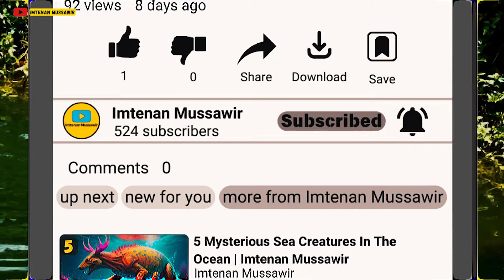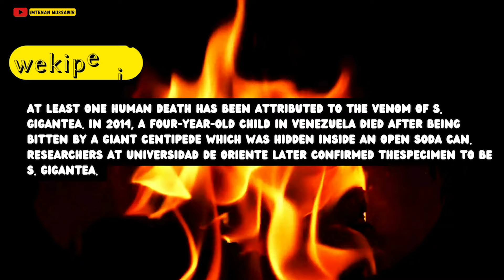10 Dangerous Amazon Jungle Animals You Won't Believe Exist! 😱 | Hindi/Urdu | Imtenan Mussawir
AOA Family!
Today In This Video I Will Tell You About  10 Most Dangerous Amazon Jungle Animals You Won't Believe Exist!

The Amazon rainforest is the largest rainforest in the world, occupying an area shared by nine countries — Brazil, Peru, Colombia, Venezuela, Ecuador, Bolivia, Guyana, Suriname and French Guiana. Some scientists even say that there is a new species of animal discovered in the Amazon rainforest every 3 days!
Amazonian Giant Centipede
This centipede, which can grow 10 to 12 inches (25 to 30 centimeters) long, is another fierce predator in the Amazon rainforest, feeding on anything it can kill — insects, tarantulas, small birds, lizards, frogs, mice, small snakes and even bats. They coil their bodies around their prey, eating it while it is still alive. Humans, of course, can’t be eaten
The eight species of Brazilian wandering spider, all of which can be found in the Amazon rainforest, are considered by some to be the most venomous spiders on Earth. Their venom, after all, can cause intense pain, which when left untreated, can cause paralysis and trouble breathing.
Harpy Eagle
The harpy eagle is one of the largest birds of prey, with claws that can grow up to 5 inches long. With these claws, it snatches sloths, monkeys, squirrels, opossums and smaller birds from the trees, as well as armadillos, anteaters and coatis from the ground. It can even carry off capybaras and deer. This means they are capable of snatching children, although there are no reported cases. In fact, they are unlikely to attack humans unless their nests are threatened.
Assassin Bug
A typical assassin bug, atypically colourful, with an atypically vicious bite if handled carelessly. Inhabits flowers mostly, waiting for pollinators.Assassin bugs are easily recognized for their proboscis — the trunk-like organ protruding from their mouths — which they use to inject their poisonous saliva into their prey, melting their organs from the inside out.
Poison dart frogs are some of the most colorful creatures you’ll find in the Amazon rainforest, but beware. Their bright coloration is actually a warning: “Touch me and you’re dead.” Indeed, poison dart frogs secrete a powerful poison through their skin, which if absorbed in large amounts, can cause heart failure within minutes.
Green Anaconda
Growing over 30 feet  long and weighing over 500 pounds (227 kilograms), the green anaconda is the world’s largest snake and it lurks in the Amazon River, lying in wait for prey. Because of its size, the green anaconda is awkward on land, but in the water it can move stealthily and quickly, striking at anything it knows it can overpower — jaguars, caimans, wild pigs, deer and even humans, especially children.
Black Caiman
The black caiman is one of the largest alligators in the world and one of the most fearsome predators in the Amazon rainforest. It does not hesitate to eat any other animal in the Amazon — whether monkeys, sloths, piranhas, wild pigs, giant otters, dogs, anacondas or other caimans. With their powerful jaws, they grab their prey and drown it, swallowing it whole whenever possible. If it is too big, they wait for it to rot a little then bite it into smaller chunks.
Electric Eel
This fish, which isn’t actually an eel, has three unique organs that work together to generate electricity. Often, it uses small amounts of electricity to stun its prey before swallowing it whole, but when threatened, it can release the electricity in larger amounts and can keep on releasing it for minutes at a time until it is depleted.
Videos:
00:00 intro
00:28 Giant Centipede
01:05 Brazilian Wandering Spider
01:50 Harpy Eagle
02:20 Assassin Bug
02:59 Poison Dart Frog
03:25 Poison Dart Frog
03:25 Red-Bellied Piranha
03:46 Jaguar
04:09 Electric Eel
04:37 Black Caiman
05:04 Green Anaconda
05:31 End
05:41 Outro